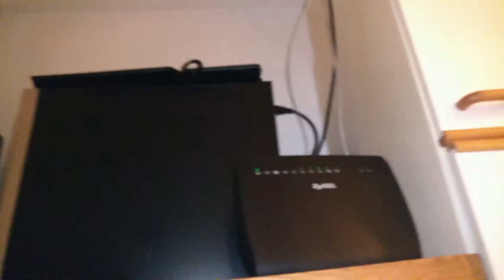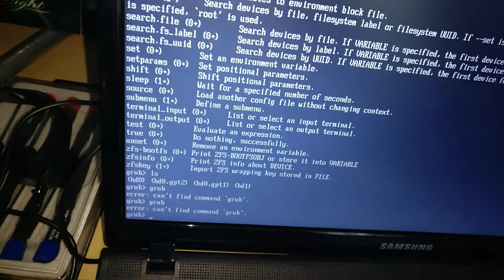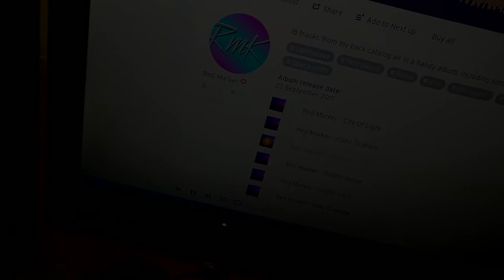Kotiverkon tekniikka saanut uuden paikan 🤓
Pitkäaikainen haaveeni on lopultakin toteutunut.

Olen pitkään miettinyt ja suunnitellut kuinka saisin vietyä verkkotekniikkaa eteisessä olevalle hattuhyllylle, se kun ei ole ihan tavallinen hattuhylly vaan isompi hyllytila jota halusin hyödyntää verkkopalvelinten ja muiden verkkolaitteiden pitopaikkana.

Ongelma oli vain se ettei eteisen kyseiselle seinälle mennyt ensimmäistäkään sähkö tai mitään muutakaan kaapelia, joten kaapelointi ja sähkönsiirtäminen oli isoin jarrutekijä suunnitelman läpiviemiselle.

Sitten keksin hyödyntää tuollaista rautaista hyllypidikettä jota käyttäisin kaapeleiden vetämiseen eteisen poikki, pidike saatiin porattua kattoon ja nyt kaapelit menevät suhteellisen siististi hyllylle.

Videolla näkyy nyt miltä projekti näyttää tällä hetkellä, tällä hetkellä siksi koska vielä täytyy saada kehitettyä kaapelia olohuoneeseen, se vaatii jonkun verran naputtelua taas.

Hattuhyllyn lisäksi rakensin myös toisen haaveeni lopulliseen olomuotoonsa eli testiverkon jolla on myös oma palomuuri, säätöpöydälle tulee nyt siis perusverkko pfsensen yli ja sitten suoraan kuitulaatikosta veto testiverkkoon.

Testiverkossa voikin sitten säätää erilaisten palvelinohjelmistojen ja muiden härpäkkeiden parissa, ilman pelkoa siitä että säädöt vaikuttaisivat oletusverkkoon.